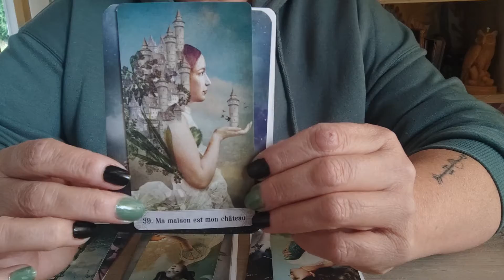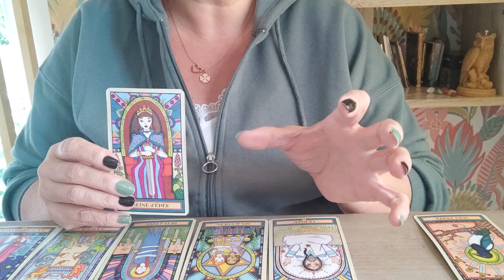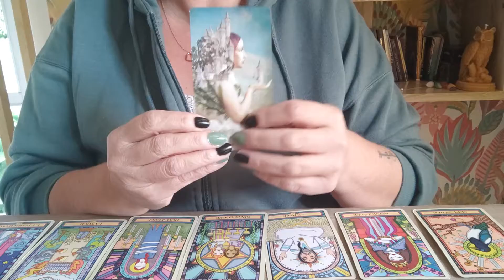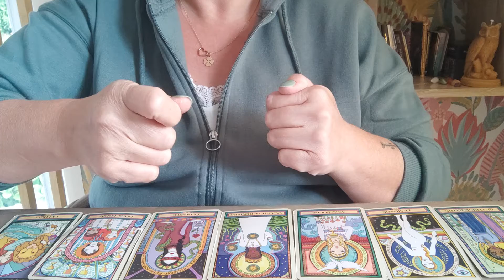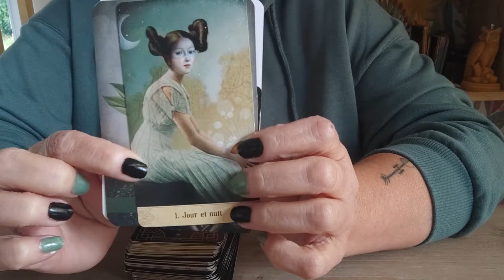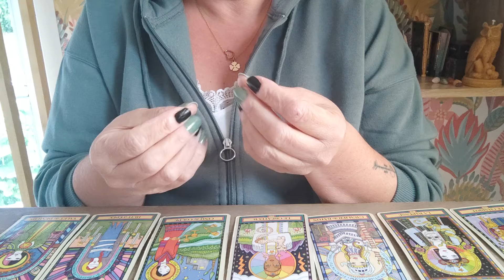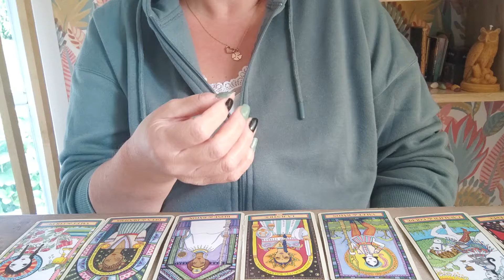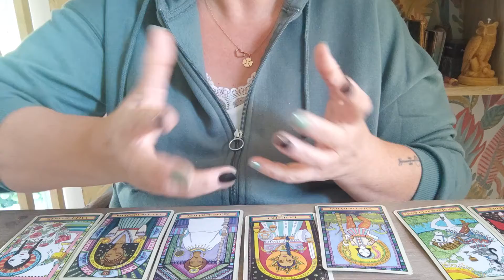🍀🏆✨Votre prochaine période de chance✨🏆🍀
✨🍀🍀🍀Quand sera votre prochaine réussite, chance, et dans quel domaine ? 🍀🍀🍀✨

premier choix : 00:02:44
deuxième choix : 00:19:13
troisième choix : 00:31:48
quatrième choix : 00:43:40

Je vous embrasse comme je vous porte dans mon coeur 😘
Votre Poppy 🧙‍♀️